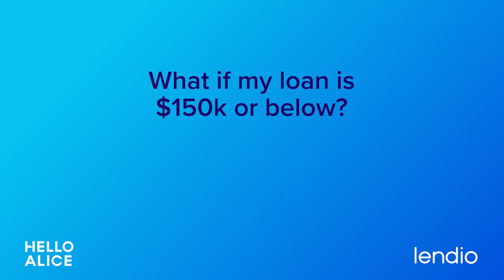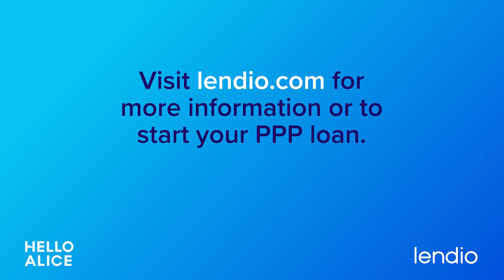Lendio PPP FAQ 3 x HelloAlice